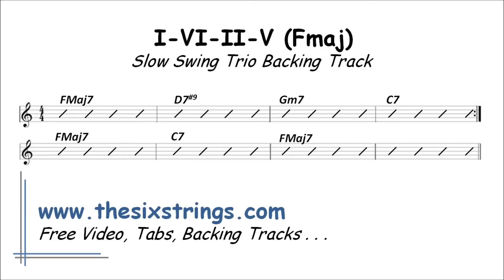I-VI-II-V Backing Track (FMaj) 412 Slow Swing Trio